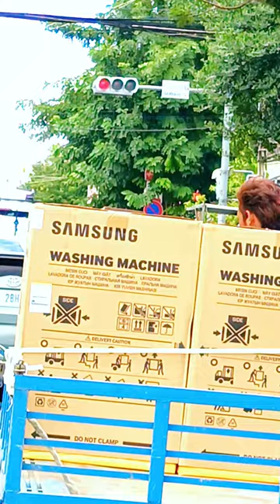To day. go to Toul Kork Road Daily work (Phnom Penh) ការងារ​រកស៊ី​ផ្ញើ​លើដងផ្លូវ#sounvichet​tour